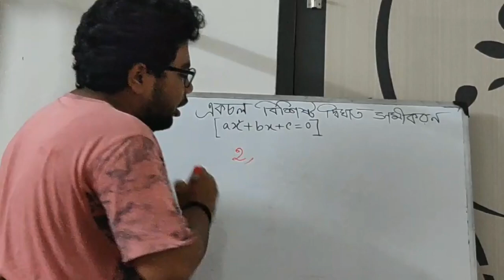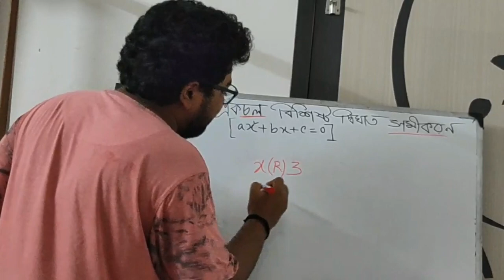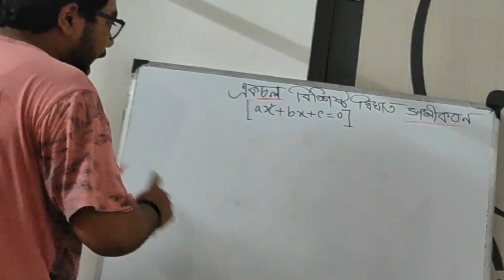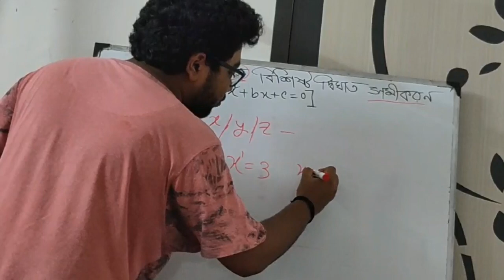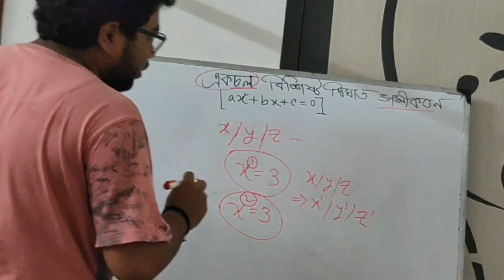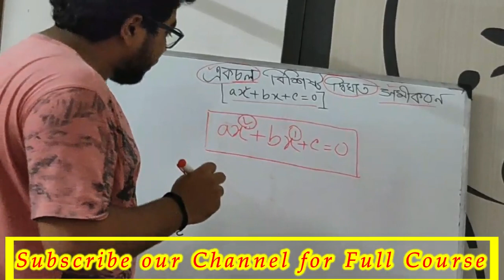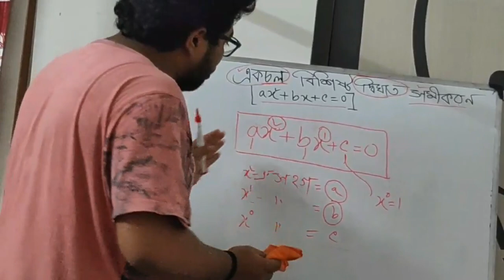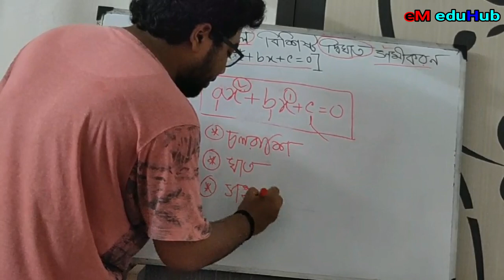MATHEMATICS Chapter 1 PART 2#একচলবিশিষ্ট দ্বিঘাত সমীকরণ#WBBSE#madhyamik2021#Class10#inbengali#math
শেয়ার করে class 10 এর student দের পড়ার সুযোগ করে দিতে পারেন আপনি.এই পরিস্থিতিতে Student দের পড়ার খুব অসুবিধা হচ্ছে. সেই কারণেই আমাদের এই ছোট্ট প্রয়াস. চাইলে আপনিও আমাদের সাহায্য করতে পারেন.
 এই চ্যানেল এ তোমরা Class 10 এর সকল subject এর সম্পূর্ণ ভিডিও ফ্রী তে পেয়ে যাবে।